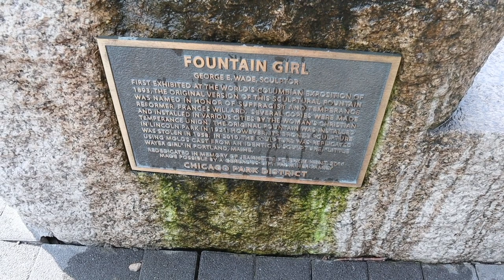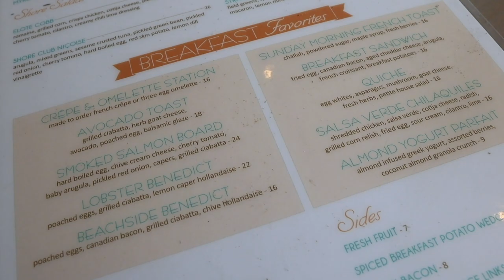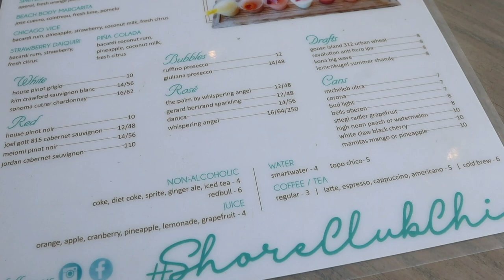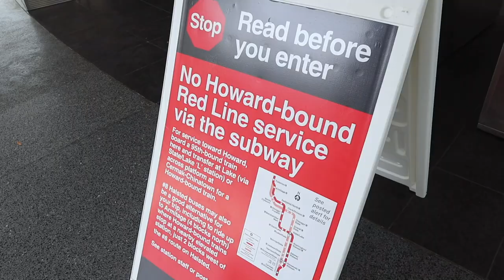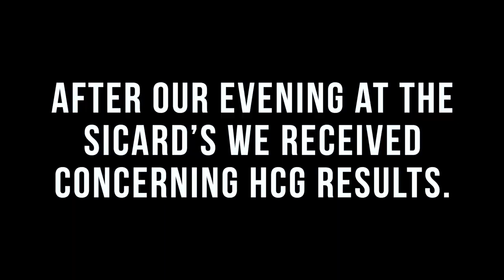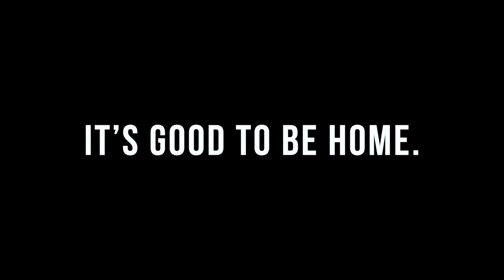Celebrating Our Anniversary with Brunch & Todrick Hall! | Market Days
We have been married for six years! Our anniversary has fallen on a beautiful summer Sunday. Brunch at the Shore Club is top notch and our very first Market Days does not disappoint. Todrick Hall's performance was amazing. Unfortunately our day of celebration ends with not so great news about Sarah's HCG levels. Updates to come.